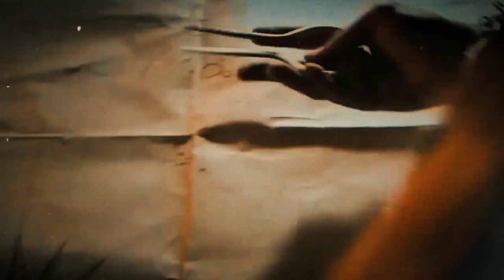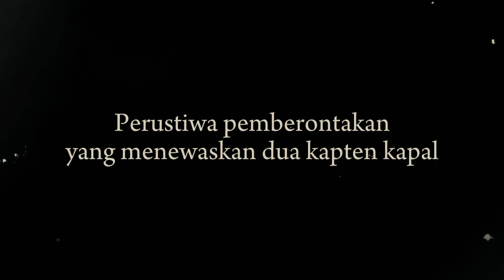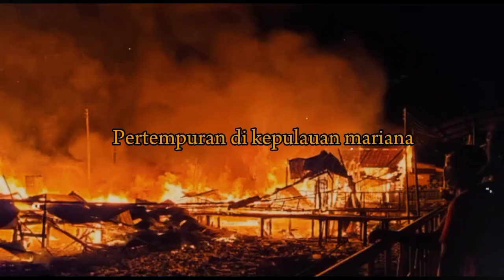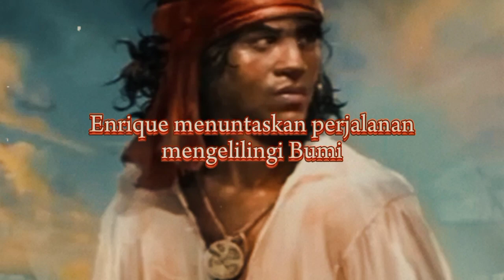Enrique Maluku // Enrique El Negro Pemuda Maluku pertama yang mengililingi Dunia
Enrique Maluku merupakan seorang pemuda asal Indonesia yang tercatat sebagai pengeliling dunia pertama dalam sejarah. Enrique berasal dari Ambon, Maluku dan memulai pelayaran pertamanya dari daerah kelahirannya itu pada tahun 1503.